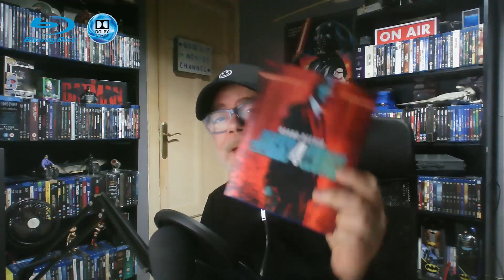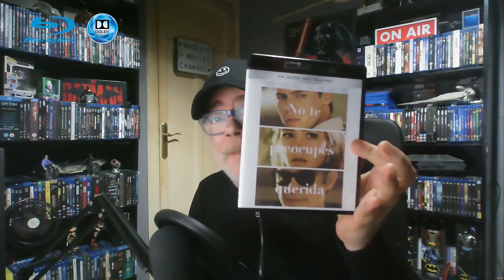John wick 4 ¿ El mejor Bluray de 2023 ? . Review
¿Es John wick 4 el mejor bluray de 2023¿ aqui te lo cuento.
Miembros del canal: Pablo Álvarez González.
Conviértete en miembro de este canal para disfrutar de ventajas:
Si te gusta el video puedes ayudar al canal dando al boton de gracias.